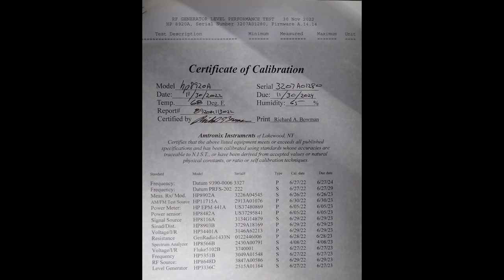Snake Doctor HILLBILLY SPLATTERBOX By Panic Attack NPC Wideband 200% Over Modulated HILLBILLY Audio!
Cleaner And Meaner! Disrespectful Snake Doctor (Window Licker) Gets Walked On With His NPC MOD SPLATTERBOX Hacked-Up by Panic Attack (FRUAD) And So-Called HiFi Wideband 200% Over Modulated Hillbilly Audio. Sounds And Performs Terrible!! Recorded by 000videogates in Wisconsin.

That was a little more echo than I normally use .. Just for channel 28.

Slice & Dice!

Cleaner And Meaner .. Never Settle For Less.

Get More Range, Compliments And Reliability With Peace Of Mind .. Get FineTuned not "peaked and ruined".

ALL ABOUT THE RADIO AND THE NIST BENCH IT'S TUNED ON
All Mods & Updates Including Matched Pair Palomar ERF2030 MOSFETS, MAX MOD For Additional Clarity, Cooling, Stability, Reliability and Far Superior to any other regulator available.

*Note: Curve Tracer is used for Precisely Matching Transistor Unity and not only just hfe. Unity is King! Best of best! One At A Time .. no "tire kickers".

CARDINAL RULE #1 .. NO EXCUSES
If you don't hear them talking either locally or in DX Land (AM/FM And SSB) on a Identical Radio as they promote, find someone who's not a sham, is honest, competent and not just another "con-artist snake oil salesmen" from the Romper Room CB Radio Brigade SRC.

Those that know it show it, those that don't or do so in A Misleading Way Are ABUSING YOUR TRUST, INSULTING YOUR INTELLIGENCE AND RIPPING YOU OFF!! Cleaner And Meaner not noise, gimmicks or toys.

Tired of BS yet? If they don't show you or do so in a deceiving way, you've been misled. Learn to identify "Golden Screwdriver Jockey Con Artists - Schemers and Scammers". *Note: There'll always be hate and drama regarding my disgruntled Romper Room CB Radio Repair Shop Competitors and their "Fake News - Internet Troll Network". When "ready" to purchase, pm me on Facebook including your phone number.

Meter swinging over-modulated radios with a noisy receiver and miscalibrated S Meter have been Peaked & Tuned, comp-tuned or so-called Hi-Fi mods performed and misaligned by a Golden Screwdriver Magician .. not technician.

They'll want you to Look At Meter or some other test equipment and claim that an NIST Certified Spectrum Analyzer, and an Analog "O"scope isn't necessary. RUN!

Most don't have a clue what each unit of measurement represents, how to derive it or have an accurate way of testing! This might look impressive to some but in reality, these tunes produce Far Less Usable Power. Many have fallen for these Tricks so don't feel bad.

Software Jockeys claiming to be "engineer" (Mark19960 - Mark Rutherford) don't do or show you anything useful at all. Copy paste (Plagiarism) trying to baffle you with BS while hiding behind a pseudonym. This type has no integrity or Real-World Experience. Ever hear them on the radio? Right!

Real-World Performance
Due diligence! Demand the testing and tuning of your equipment on a minimum 100 MHz Analog Oscilloscope, Bird 4314c meter or equivalent and 1 GHz spectrum analyzer  W/ NIST Traceable Certification of Calibration. It's the only accurate way of measuring spurious emissions, harmonics and true power @ the fundamental frequency replicating Real World Performance.

If they can't display everything all at the same time while under test, explain ac volts, pep, pk, cw, rms , capacitance, inductance and the basic principles of a phase shift then how do you expect them to accurately test, tune or align your system? Ever wonder why they attempt to replicate or imitate everything that I do and say but yet fail miserably in a deceiving way?

Find a tech who's competent, not Facebook CB related, a pseudonym on a forum, has a NIST Traceable Certification of Calibration, not just "flea bay" equipment stacked up the wall trying to baffle you with BS. Never settle for less or that's what you'll get, card tricks, ghost watts, S9 out of calibration and a noisy receiver!

163HD